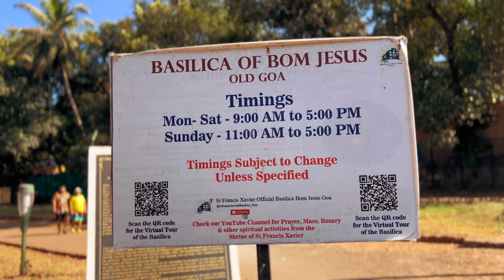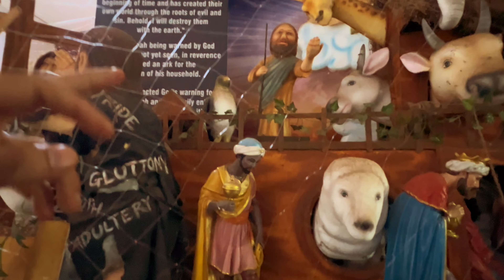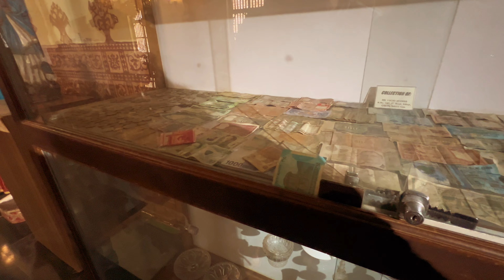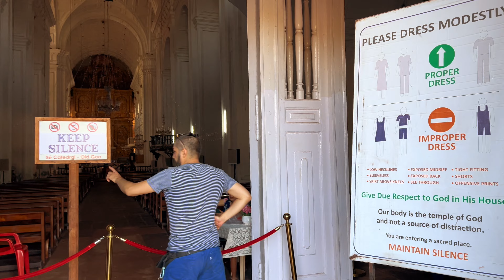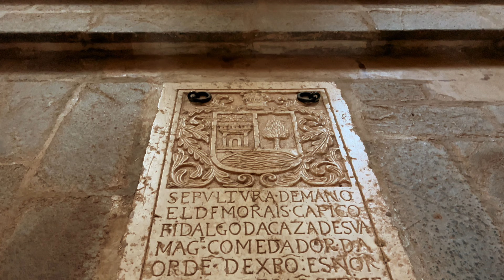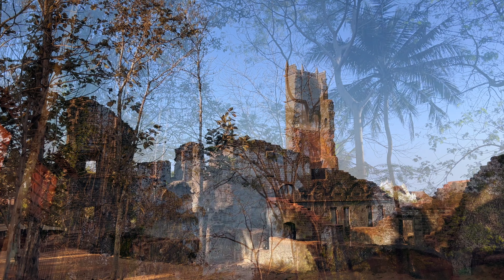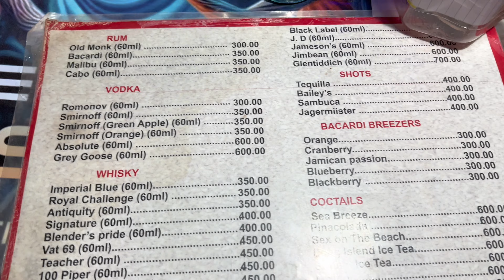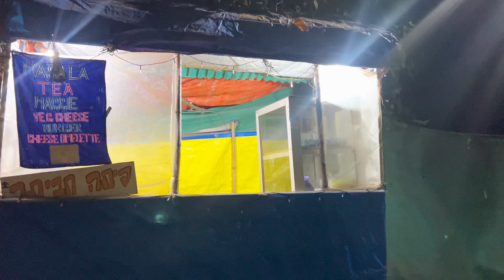Психодел вечеринки в Гоа. Старый Гоа.Shiva Valley. Португальское наследие? Индия, Гоа 2024.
Благодарим  вас за поддержку🙏 Присоединяйтесь к нашему telegram каналу, ссылка⤵️

Друзья, а если есть отклик поддержать наш канал и поездку, то в залетайте по ссылкам ниже,
 либо перевод на MasterCard: 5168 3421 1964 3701  (Savienkova Hanna). 😎